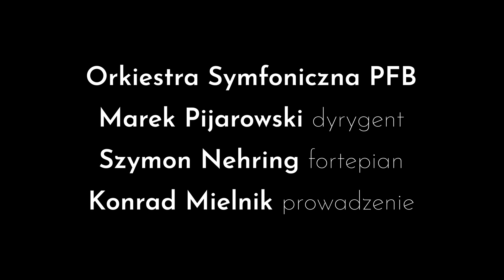Inauguracja GJP. Spokój i namiętność 8.11.2019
Koncert fortepianowy Es-dur Beethovena to sztuka apollińska, którą cechuje niezwykła równowaga, spokój i wyważenie proporcji. Fortepian i orkiestra stanowią tu przeciwstawne, zmagające się siły, ale w całości dzieła panuje prawdziwe olimpijski spokój. Nic dziwnego, że koncert ten otrzymał przydomek "Cesarski".
To wielkie dzieło usłyszeliśmy podczas inauguracji Gdańskiej Jesieni Pianistycznej 8 listopada 2019 r. w wykonaniu znakomitych polskich wykonawców. Młody pianista Szymon Nehring, którego karierę rozpoczął sukces na Konkursie Chopinowskim, wyraźnie rozszerza swój repertuar poza romantyczne ramy i chętnie sięga zarówno do klasyki, jak i muzyki XX wieku. Marek Pijarowski – jeden z najbardziej doświadczonych polskich dyrygentów, wykładowca Akademii Muzycznej we Wrocławiu i I dyrygent Filharmonii Poznańskiej jest częstym i cenionym gościem polskich filharmonii.

Orkiestra Symfoniczna PFB
Marek Pijarowski – dyrygent
Szymon Nehring – fortepian
Konrad Mielnik – prowadzenie

Zdjęcie budynku Polskiej Filharmonii Bałtyckiej w Gdańsku - Paweł Klein
Fotografie z koncertu - Paweł Jaremczuk